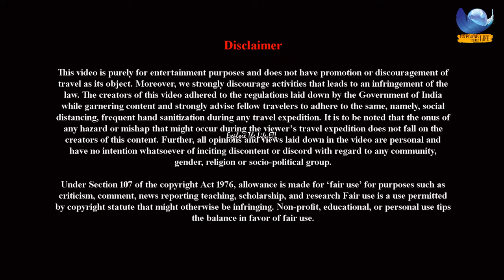🛑LIVE: Srikanto Acharya Live In Coochbehar || শ্রীকান্ত আচার্য্য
Srikanto Acharya Live Performance in Coochbehar 2024

Your Queries about this video 👇
Srikanto Acharya performance
Srikanto Acharya live performance
Srikanto Acharya stage performance
Srikanto Acharya song stage performance
Srikanto Acharya Performance in Asansol Utsav
Srikanto Acharya Performance in Coochbehar Rashmela 2023
Srikanto Acharya song
Srikanto Acharya kirtan
Srikanto Acharya kirtan gaan
Srikanto Acharya lokogiti
Live Srikanto Acharya Performance
Coochbehar Rashmela 2023
West Bengal Asansol Utsav
Asansol Utsav 2023
asansol Utsav vlog
asansol Utsav video
asansol utsav fair
asansol utsav fair 2023
আসানসোল উৎসব 2023
HLG Hospital near Asansol Utsav 2023
Asansol Utsav Mela
Asansol Utsav 2023 Mela
2023 Asansol Utsav
Asansol utsav 2023 live
Asansol fair 2023
2023 asansol fair
Asansol
Fair in asansol
bengali vlog
bengali vlog video
bangla vlog
bengali daily vlog
vlog
কোচবিহার রাস মেলার প্রস্তুতি 2023
cooch behar rash mela 2023
cooch behar rash mela
rash mela 2023
rash mela coochbehar 2023
rash mela
Coochbehar Rash mela 2023
coochbehar rash mela
2023 mela
কোচবিহার রাস মেলা
কোচবিহার রাসমেলা 2023
rash mela in cooch behar
cooch behar
coochbehar rashmela
রাস চক্র
রাসমেলা
coochbehar rajbari
rashmelar nagordola
rash mela
rashmela
rash mela circus
rash chakra history
Vinod Rathor
Aditi Munsi
rasmela
rash purnima
modon mohon bari
coochbehar rashmela
2023 cooch behar rash mela

rash 2023
Nabadwip Rash Yatra 2023
Mayapur rash 2023
Santipur Rash 2023
Nabadwip rash starting date 2023
Nabadwip rash 2023 preparation
Muktisurja club
Dolgabindapur ranachandi matar puja
Young blood group
royal club rashyatra 2023

All TAGS 👇

Aditi Munshi Performance in Asansol Utsav
Aditi Munshi live performance
Asansol Utsav 2023
Srikanto Acharya performance
Srikanto Acharya song
Srikanto Acharya kirtan
Srikanto Acharya lokogiti
bengali vlog
vlog,bangla vlog
Srikanto Acharya Live Night 2022
Srikanto Acharya Live Night
Srikanto Acharya Live
অদিতি মুন্সি
নিমতা জোনাকী
Rash Yatra 2022
রাস উৎসব ২০২২
rash mela
rash mela 2016
gajol malda
malda rash mela
rash mela in malda 2022
Team,
Explore The Life ETL
gazole rash mela 2022